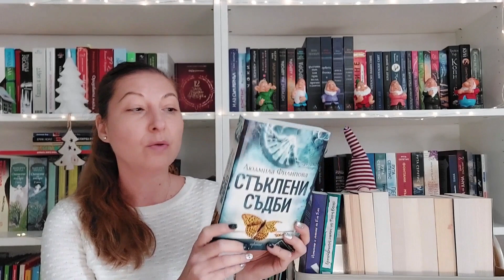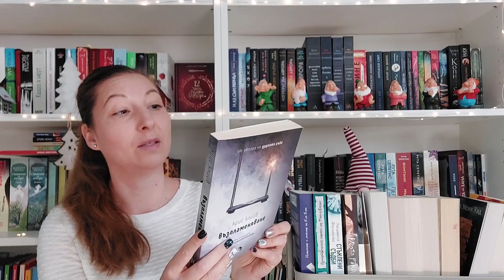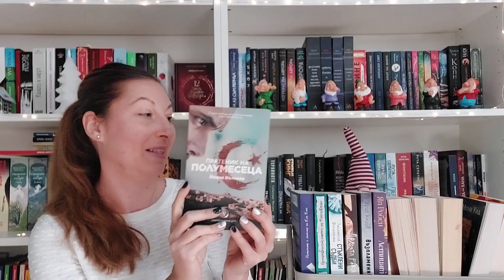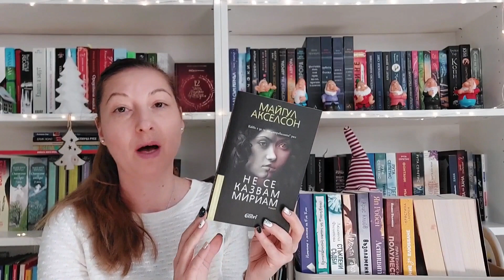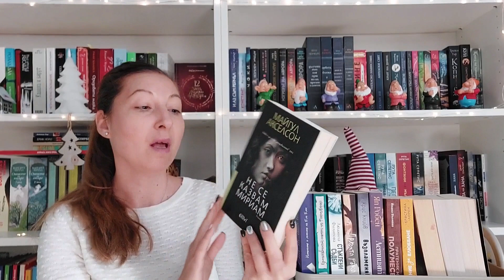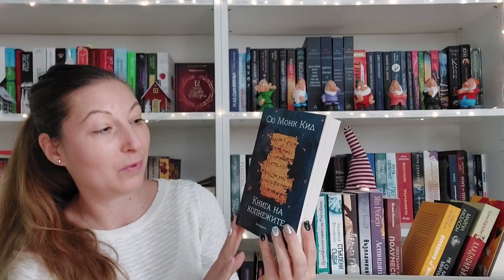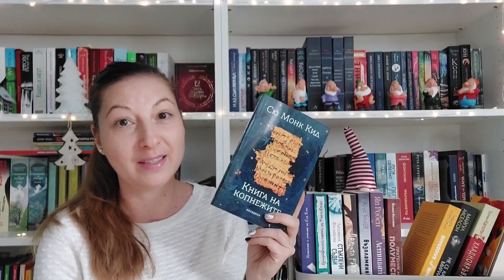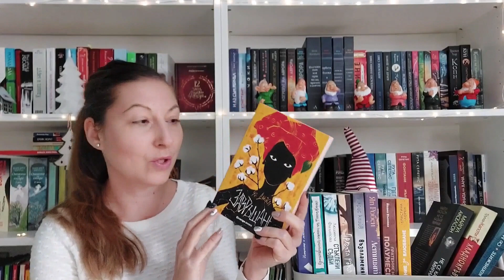Сляпа Среща с Книга//TBR 2023г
Време е за още едно книжно предизвикателство.